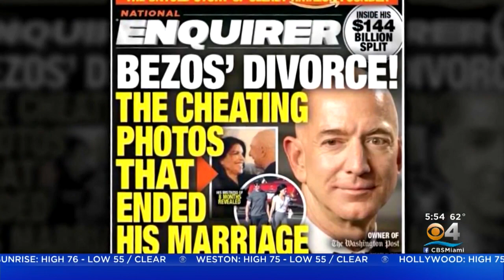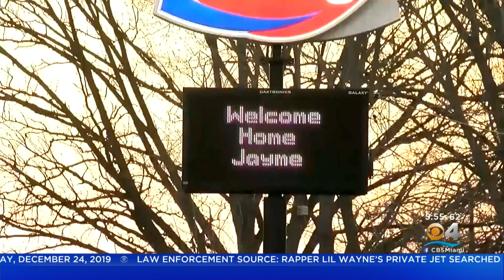2019: A Year To Remember: National News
Tom Hansen takes a look at some of the top stories in 2019.